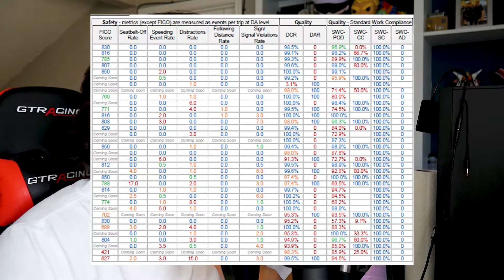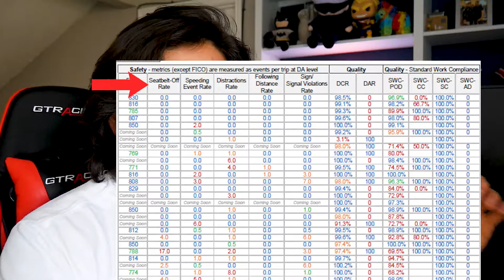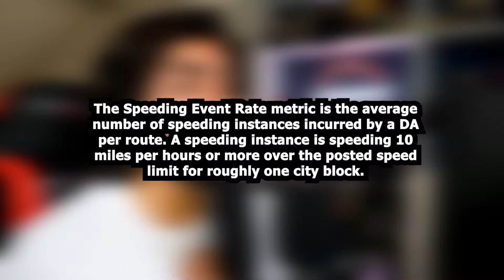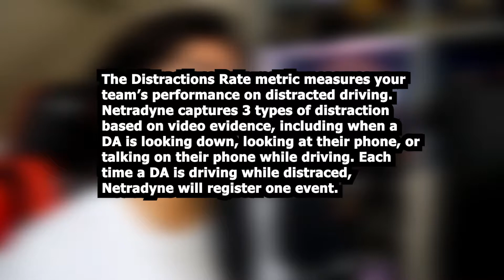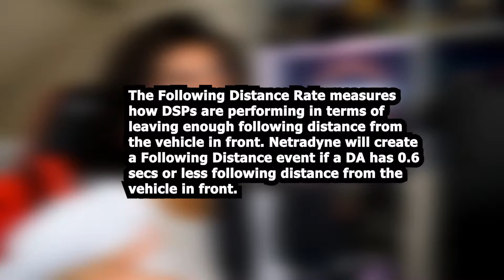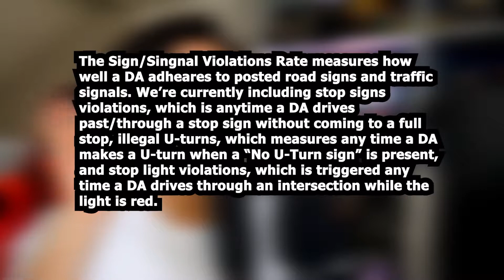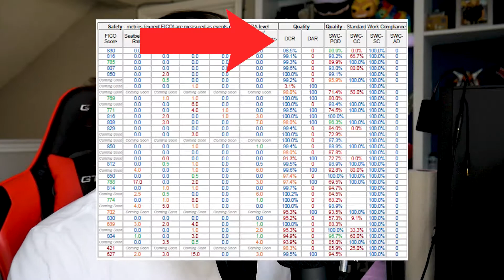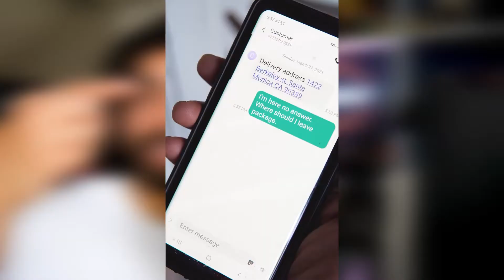BE THE BEST Amazon Delivery Driver according to Amazon Scorecard.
Some delivery drivers have never seen the scorecard or heard of a scorecard. It's basically how amazon keeps score on how well delivery drivers are doing. So in order for you to be one of the best drivers, you'll have to try to do your best to keep a nice high score on the amazon scorecard. Not only does this help your DSP, but the more you know how to be a better driver, the easier it will be for you to do your job.

༼ つ  ͡° ͜ʖ ͡° ༽つSocial Media ლ(ಠ益ಠლ)
Time Stamps:
0:00 Intro
1:23 FICO Score
2:48 Seatbelt-Off Rate (SOR)
4:30 Speeding Event Rate
5:48 Distraction Rate
7:30 Following Distance Rate
9:40 Sign/Signal Violation Rate
12:10 Delivery Completion Rate (DCR)
12:38  Delivered and Received (DAR) Delivered-Not-Received (DNR)
14:10 Photo On Delivery (SWC-POD)
16:00 Scan Compliance
17:12 Contact Compliance (SWC-CC)
18:45 Outro Subscribe
          The Chosen Juans
Topic of this video: This video was made to educate amazon delivery drivers on how to be better at their jobs. This video is to educate the drivers on how Amazon wants their delivery drivers to act or behave during working hours. Educating amazon delivery drivers on how to drive safely
About Me:
I'm just really enjoying making videos for you guys and hoping to make this my full-time job one day! So I'll do my best to make this channel interesting enough and enjoyable enough for you guys! I'll work very hard to earn your subscriptions and likes!
About The Channel:
My channel will mostly consist of things that bring joy to my life! Could be from how to help people working at Amazon as a job to comedy skits to some other random things that I love to do! (The mystery is the best part! It's boring doing the same things every time) Whatever I make I just hope you guys enjoy it to the fullest!

I want to grow so big that I can help thousands of people one day! That's my top goal!